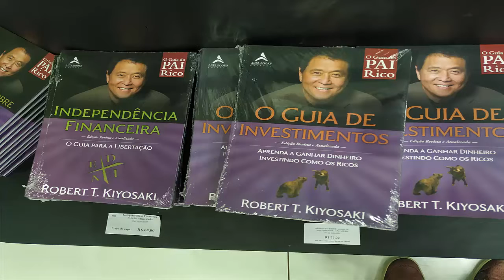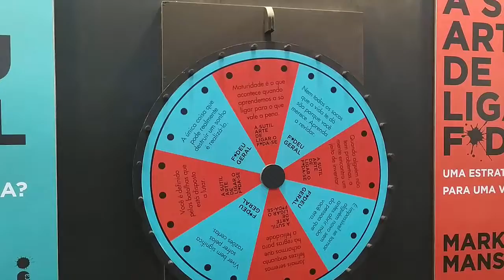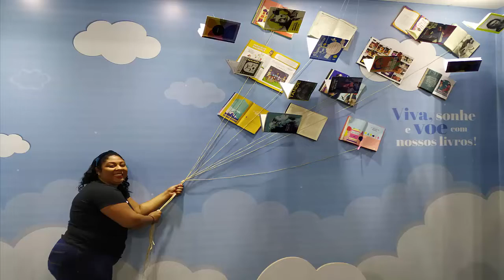Bienal 2019 - O que você pode esperar pela Bienal nesse ano ?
Hoje, estamos dando um passeio pela Bienal 2019, até porque, existem vários filmes que surgiram através de livros.

Livros que Compramos e Indicamos 👇👇
✅ F*deu Geral
✅ A sutil arte de ligar o f*da-se
✅ O Guia de Investimento
✅ Independência Financeira
✅ A barraca do beijo
✅ Bora vender: A melhor estratégia é atitude
✅ CRIAÇÃO DE RIQUEZA

Compramos esses livros 👍😉  👇👇
📚 Jane Persuasão
📚 Sem limites para o prazer
📚 Mentalidade - Pablo Paucar
📚 Férias sem fim
📚 Ganhar, Gastar e Investir

Você já foi a Bienal 2019? Gosta de ler livros?

Foi pensando nessas 2 perguntas que, pela primeira vez, levei a Vanessa e Pedro a Bienal, pois eles não conheciam o local.

Assista a essa nossa jornada e entenda o porque da Mochila "deu ruim" kkkk

A Bienal do Livro Rio é o palco ideal para você curtir com os amigos, participar de bate-papos importantes, ganhar autógrafos, conhecer de perto seus autores favoritos, trazer os pequenos para as atividades infantis e muito mais.

Venha mergulhar em novas histórias e grandes aventuras, ampliar seus horizontes e vivenciar momentos inesquecíveis nesse festival que tem o livro como astro principal!

🚨 Esse é o celular que uso para gravar 🚨

🚨Você não tem muito espaço para armazenar seus livros? Veja essa solução, da Amazon🚨

E você, assistiu ao filme? Se sim, deixa nos comentários o que foi que você achou .

Family Movie

Possíveis buscas :
bienal 2019,
bienal do livro,
bienal,
bienal do rio 2019,
bienal do livro 2019,
bienal do livro rio 2019,
bienal do livro rj 2019,
vlog bienal,
dicas para bienal 2019,
dicas para bienal,
bienal do rio,
bienal rio 2019,
bienal rj,
tour bienal rio 2019,
dicas bienal,
stand bienal do livro 2019,
bienal rio de janeiro 2019,
estandes bienal do rio 2019,
UCm9yJBwTFasG3q7A3zz4flg,